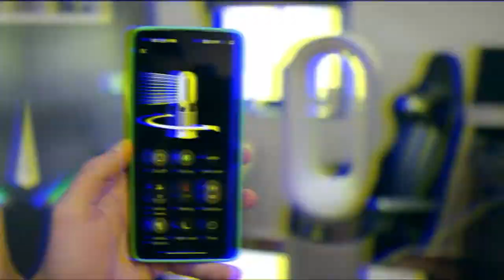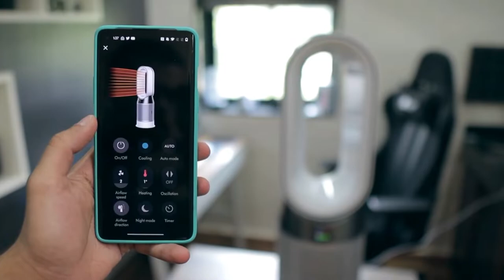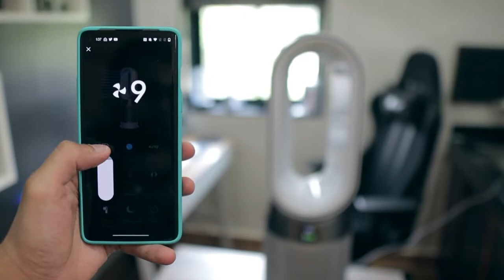Best Portable Space heaters of 2022 | The 5 Best Space Heaters Review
▶ Here Are The Link to the 5 Best Space Heaters of 2022 That you can buy on Amazon

▶Cheap Products

Space heaters are a good alternative if you need to warm up specific areas of your home. They can reduce friction if you're constantly fighting over the thermostat with your housemates and offer you some control over the temperature where the heat is not adjustable.

They're also a good solution between seasons when it's not cold enough to turn on whole-house heat and are an obvious choice for garages, RVs, boats, and other places that may not have access to gas-powered heat.